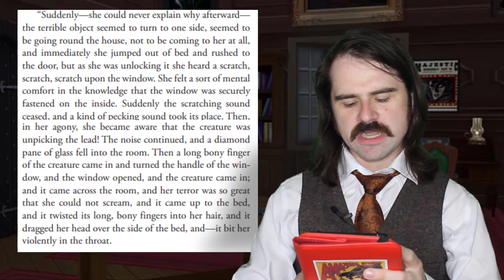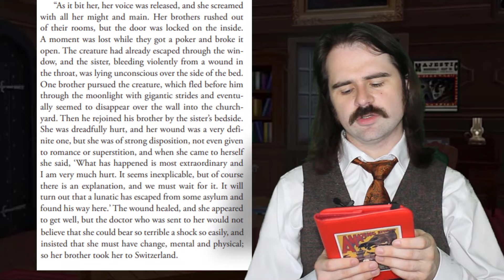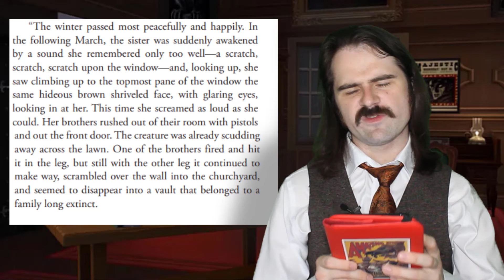🧛‍♂️The Vampire of Croglin Grange🧛‍♂️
Re-upload.

Twitter.com/mutantmuseum
Instagram.com/dannycantdrawwell
Letterboxd.com/mistermorrison/

The intro monologue is taken from a trailer for The Wicker Man (1971) and the music is Toccata and Fugue in D Minor, by Johann Sebastian Bach.

The art in the thumbnail is taken from Stephen Gammell's illustration for "The Window", a retelling of this story that appeared in Alvin Schwartz's classic Scary Stories To Tell in The Dark series.